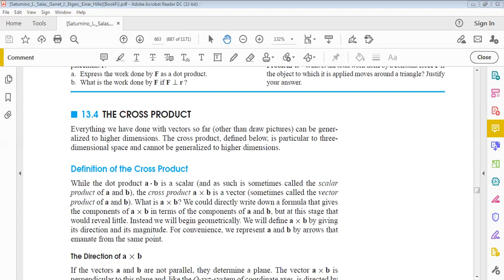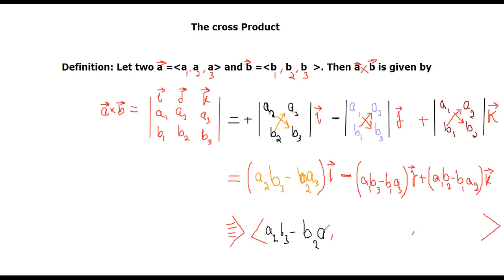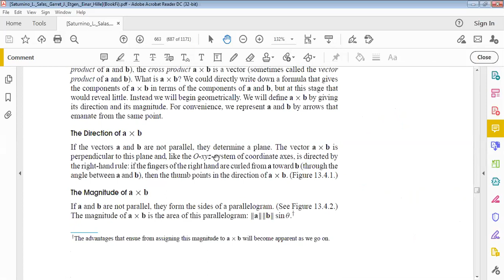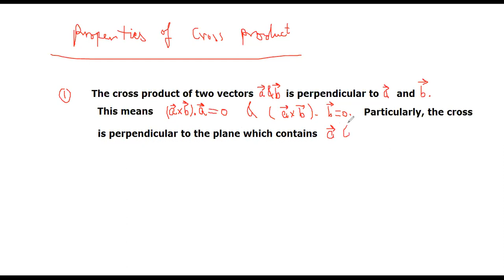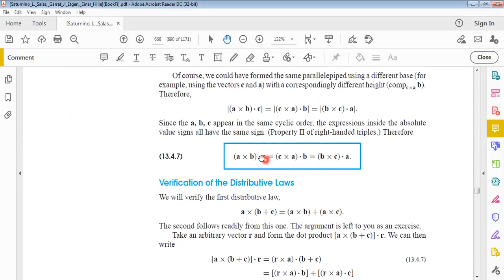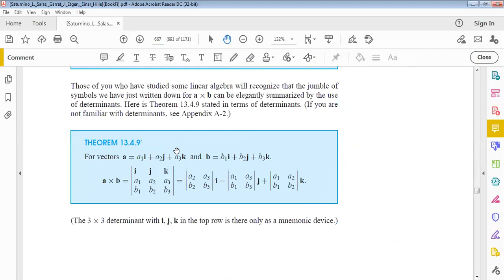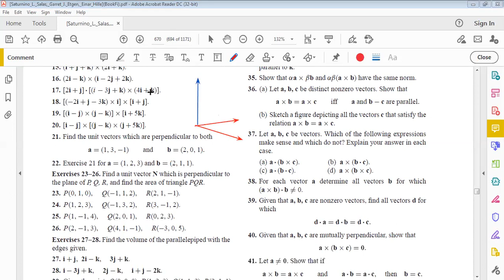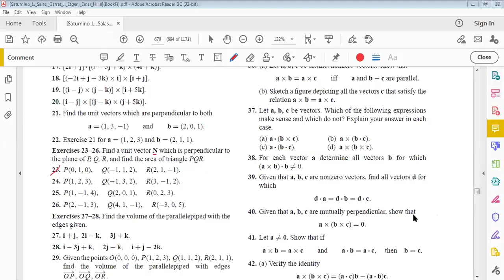Math 201: Section 1: Section 13.4: The cross Product